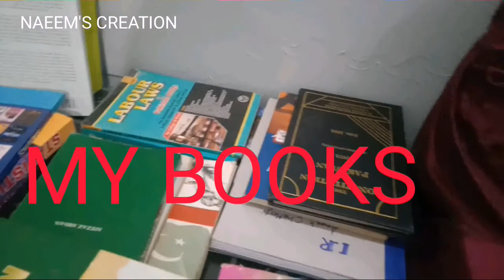Importance of Books for Competitive Exams || CSS || PMS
Learn To Serve Pakistan
is about knowledge,  information and cultural heritage of Pakistan. Highly  recommended for PMS CSS ASPIRANTS.
We'll provide knowledge  about prestigious exam like PCS,  PMS & CSS.
SUBSCRIBER THE CHANNEL  SO YOU CAN GET ALL INFORMATION  ABOUT DIFFERENT  ASPECTS  Of EXAMS.